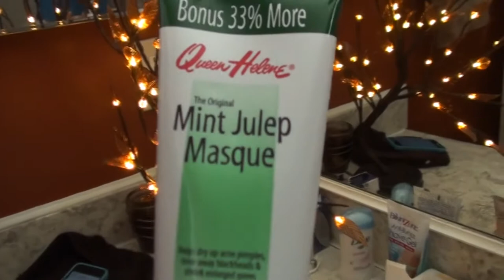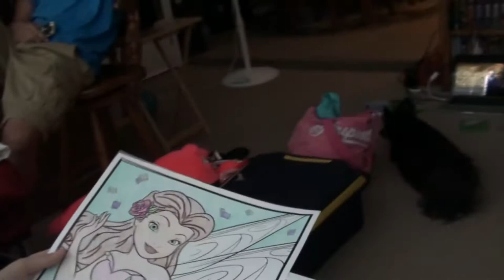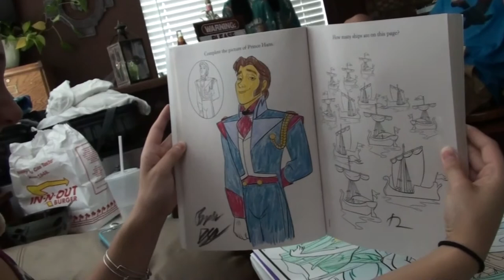A HOT MESS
Valerie tries to control her OCD, Kevin finds Spaghetti, Megan goes to France, Brett waits for the earth to shake, Chrystal is an alien, and Freckles gives a shout-out to Krissi.